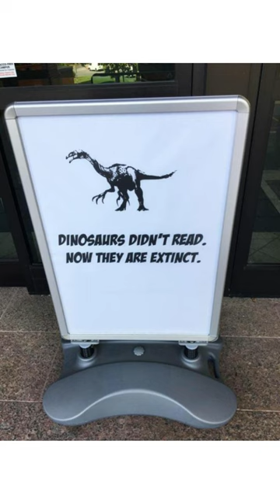Librarian Humor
Joyce animated wave done by luckycolor